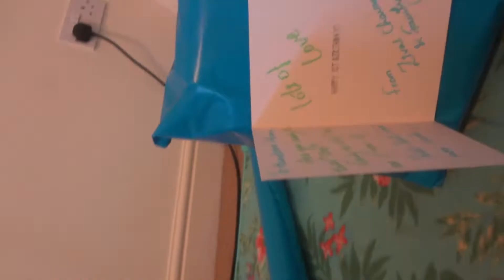Zival's Friend Birthday gift wrap|| how to wrap gifts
Hey Guys,

I am the sort of person who believes that life is very precious enjoy every moments with no regrets and leave beautiful memories for yourself and for the new generation. I hope i will inspire some of you.
Life is never boring
I wish you success and happiness in all aspects of life. May you all achieve what you aspire for.
Lota os Love